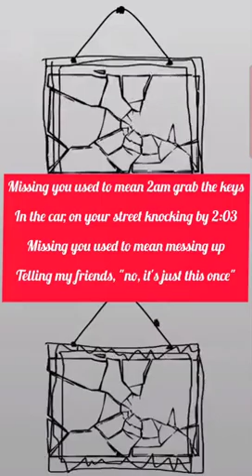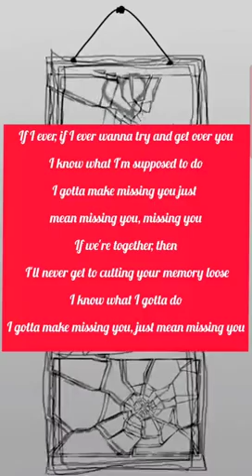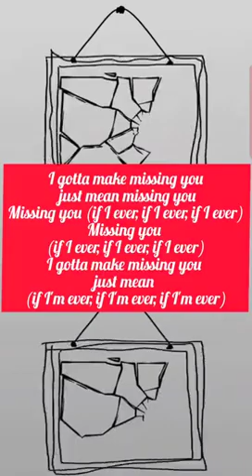Lauren Weintraub: Missing you (Read description for the lyrics)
Missing you used to mean 2am grab the keys
In the car, on your street knocking by 2:03
Missing you used to mean messing up
Telling my friends, "no, it's just this once"

Missing you used to mean showing up where you go
Calling it happenstance, second night in a row
Missing you used to mean "it's getting late
Had a couple drinks, I should probably stay" but

If I ever, if I ever wanna try and get over you
I know what I'm supposed to do
I gotta make missing you just mean missing you, missing you
If we're together, then I'll never get to cutting your memory loose

I know what I gotta do
I gotta make missing you, just mean missing you

Missing you has got to mean we don't talk anymore
Give it time, had the wine, put the phone in the drawer
As long as its a game, I'm bound to lose
Hardest damn thing I'm going to have to do, but

If we're together, then I'll never get to cutting your memory loose (memory loose)
I know what I gotta do (gotta do)
Missing you (if I ever, if I ever, if I ever)
I gotta make missing you just mean (if I'm ever, if I'm ever, if I'm ever)

Ain't gonna touch your side of town (your side of town)
No "are you up?"s, gotta shut it down (shut it down)
Quit you cold, break it clean (ooh)
Just so you know, it's gotta mean (gotta mean)

If I ever, if I ever want to try and get over you